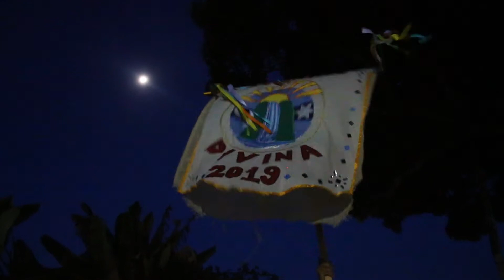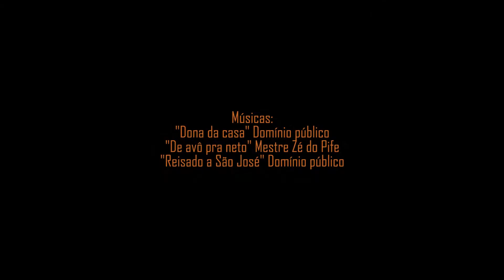Fuzuê na Estrada - Na Trilha do Brincar - Folia Divina - Serra Grande (BA) - 2019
Registro Feito no Projeto Fuzuê na Estrada - Na Trilha do Brincar,

O Projeto pretende realizar uma Caravana com circulação de Espetáculo ou Brincadeira de teatro de Mamulengo, forma como é conhecido tradicionalmente as apresentações do Teatro Popular de Bonecos no Nordeste e registrar mestres, mestras e brincantes que mantém viva  essa tradição. A Caravana vistará três Estados , tendo como ponto de referencia fazedores e fazedoras , desta Forma de Expressão  que foi reconhecida recentemente como patrimônio Imaterial Brasileiro pelo IPHAN. Além de visitar esses brincantes temos o intuito de realizar entrevistas e promover uma apresentação de cada um deles em sua própria comunidade afim de fortalecer, divulgar e compartilhar as memórias dos mesmos em relação ao seu fazer artístico. Ao todo serão visitados 7 Brincantes / Detentores dessa tradição.  Em cada comunidade será realizado uma apresentação do grupo visitante e uma do mestre/mestra brincante que será registrado realizando um total de 14 apresentações gratuitas que serão realizadas em espaços públicos como feiras , praças ou teatros ou em espaços privados que atendam de forma gratuita a comunidade.
A caravana passará pelos Estados do  Ceará, Rio Grande do Norte  e Pernambuco ,realizando duas apresentações no estado do Rio Grande do Norte, duas no Ceará e três em Pernambuco perfazendo um total de 7 apresentações . Além dessas apresentações realizadas pelo grupo, cada Mestre/Mestra brincante visitado realizará uma apresentação em sua comunidade  somando-se assim mais 7 apresentações a serem realizadas durante a caravana. Os mestres são a memória viva e afetiva de suas comunidades e das tradições transmitidas de geração para geração, colaborar com as condições materiais e sócias desses significa fortalecer a identidade cultural de sua comunidade e sua auto-estima, reavivando o saber ancestral transmitido através da oralidade e do fazer artístico brasileiro.
A proposta é de realizar registros de toda caminhada e compartilhar através do site do grupo e das redes sociais todo o percusso realizado,  além de gerar um pequeno vídeo de cada mestre, mestra ou brincante visitado contendo partes da entrevistas e de sua brincadeira , para que esse material possa também servir para que cada um possa dar mais visibilidade ao seu trabalho. Ao final da caravana será produzido  um mini-documentário com um resumo de todo o trajeto realizado onde poderemos compartilhar um pouco mais da história de vida de cada um e revelar um pouco mais sobre o Teatro Popular de Bonecos do Nordeste.

Realização audiovisual: Cinese Audiovisual @Cineseaudiovisual

Imagens e Edição: Alice Lira @alicecinese